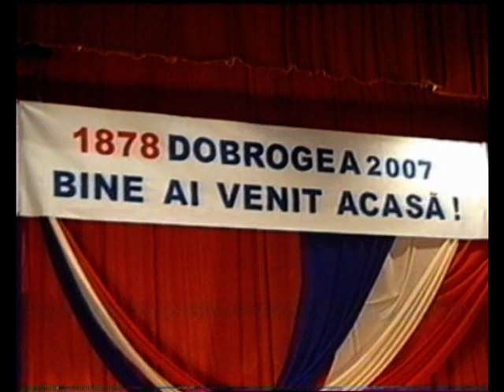dvd 2 1 dec 2007 partea 1